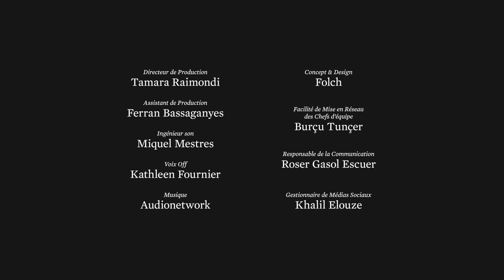ENRD2 - Organic waste to Energy in Morocco (AR subs)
خولة رمال هي رائدة أعمال خضراء من فاس ، المغرب. أسست خولة مشروع  يحول النفايات الزراعية ونفايات الماشية الى كهرباء وحرارة وأسمدة عضوية. شاهد كيف نجحت في تنفيذ مشروعها، بدعم من سويتشماد وهو برنامج إقليمي يموله الاتحاد الأروبي.

FR: Fondatrice de ENRD2 Engrais Bio, Khaoula Remmal est un entrepreneur vert de Fès, au Maroc, qui transforme les déchets agricoles et ceux du bétail en électricité, chaleur et engrais organique. Regardez comment elle a réussi à le mettre en place, avec le soutien de SwitchMed, un programme régional financé par le EU.

EN: Founder of ENRD2 Engrais Bio, Khaoula Remmal is a green entrepreneur from Fez, Morocco, who transforms cattle and agricultural waste into electricity, heat and organic fertilizer. Watch how she managed to put it in place, with the support of SwitchMed, a regional programme funded by the EU.